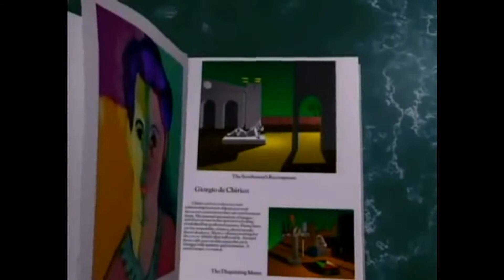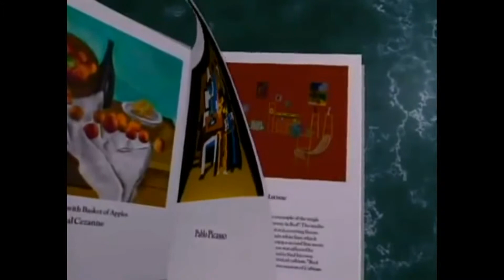A warm place beyond the minds eye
I put this together in high school for a project in 1996. It went together all too well...